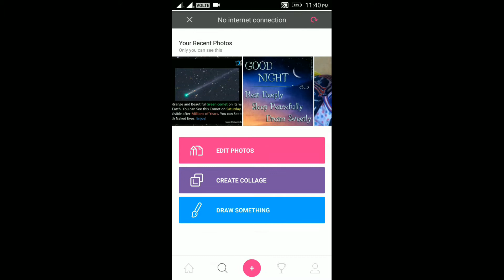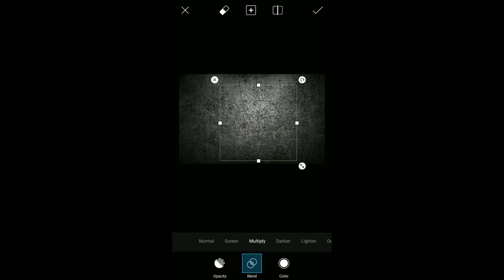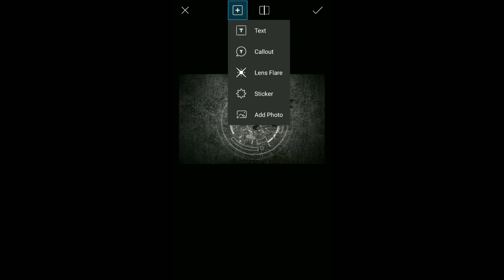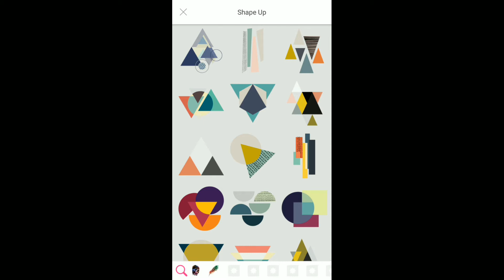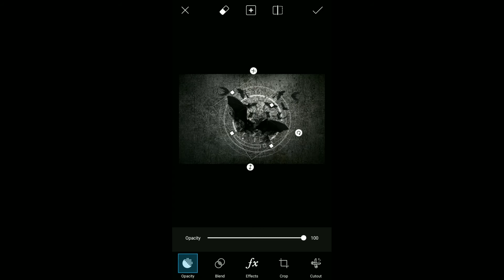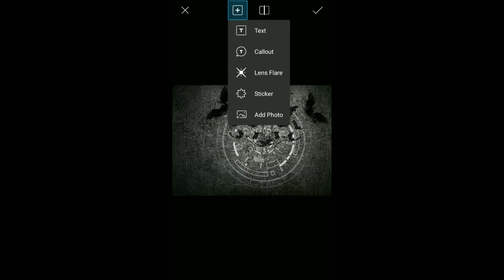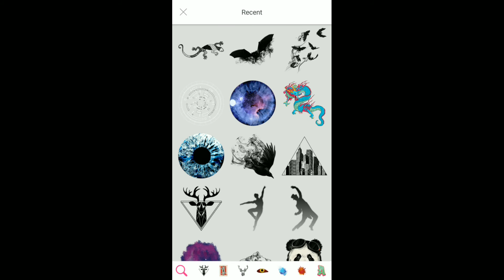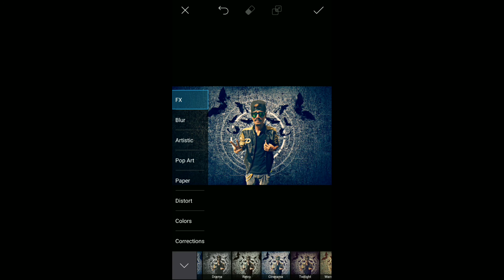Picsart Editting Tutorial | Flying Bat Edit | By Prem's Arena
In This Video You will see an Amazing basic Tutorial for new to Picsart.
You will get Amazing idea's by watching my video.